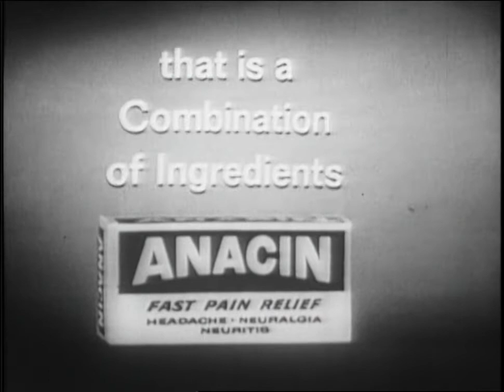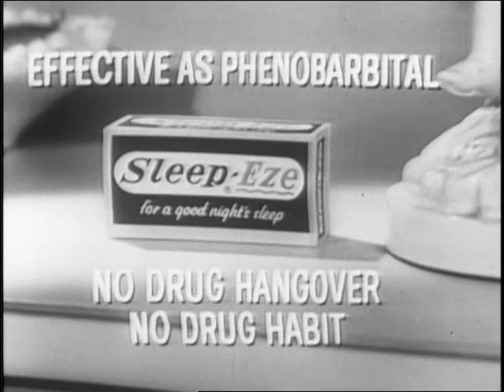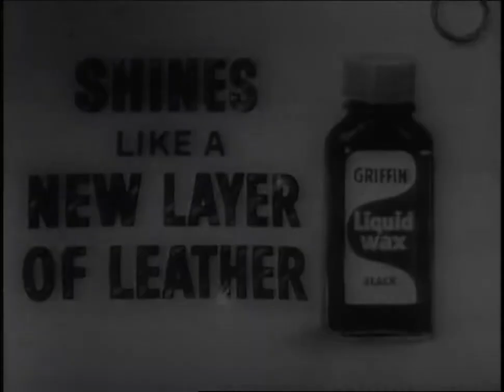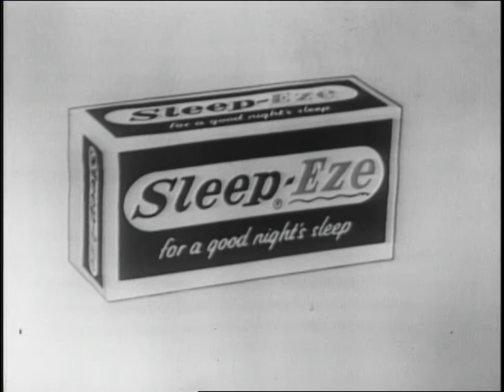To Tell The Truth 1963 Veterans Day Special | Buzzr